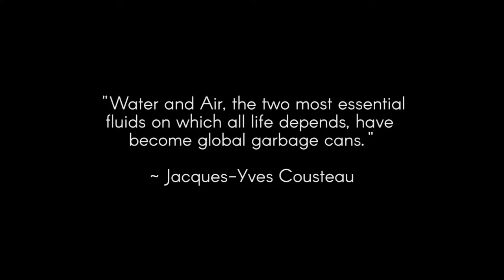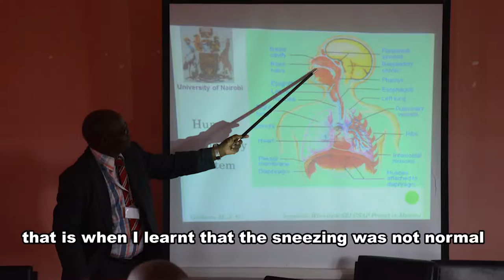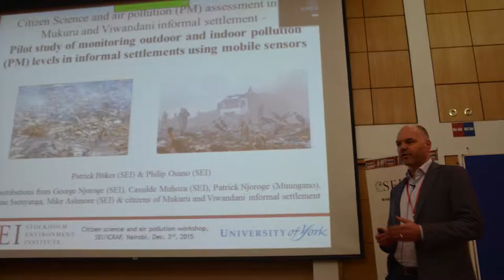Citizen Science and Air Pollution Monitoring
Air pollution from indoor and outdoor sources remains a major environmental and health issue, and a policy challenge in both developed and developing countries.

The challenge is more acute in urban areas such as Nairobi, Kenya where fine particulate matter, the air pollutant of primary concern for human health, has huge negative impacts on the health of marginalised communities living in informal settlements.

To date, technical assessment of air quality conditions and the effects of pollution on the affected communities and city regions (e.g. informal settlements) in many African countries is limited.

This calls for the need to develop new assessment approaches that have a stronger focus on personal and community exposure to pollutants, and which actively raise awareness of the challenges posed by air pollution to the health of the residents of informal settlements. The research was carried out in Mukuru, an informal settlement in Nairobi, Kenya, which has several different pollution sources.

The aims of project are to:

i) perform a pilot study on monitoring of indoor and outdoor particulate matter (PM) levels, using mobile monitors carried around by trained individuals from the local community;

ii) inform the affected public about the risk air pollution poses to their health and options how to overcome these threat, and;

iii) identify the capacity gaps with respect to indoor and outdoor air pollution with specific focus to the environment and health policy communities at the county (Nairobi) and national levels.

This pilot study will provide a basis for developing a more comprehensive and long-term collaborative programme that will contribute to reducing air pollution exposure, and the associated health effects, in informal settlements throughout sub-Saharan Africa.